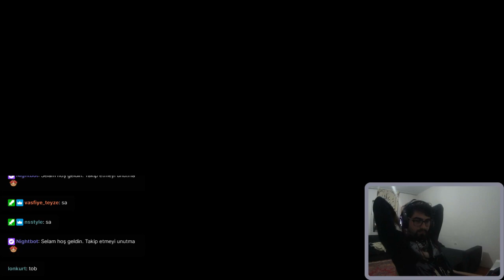Cyberpunk 2077oynuyoruz -- Bölüm 6